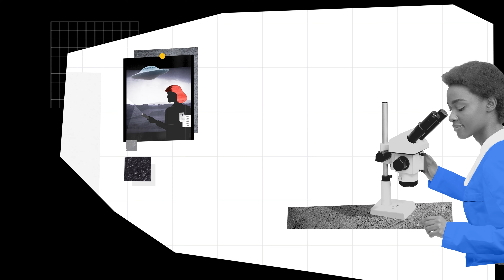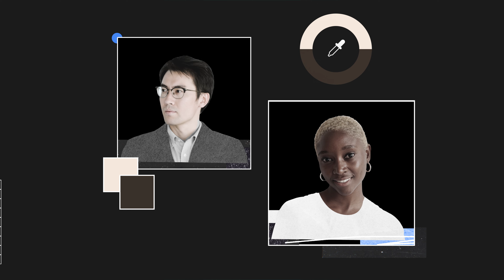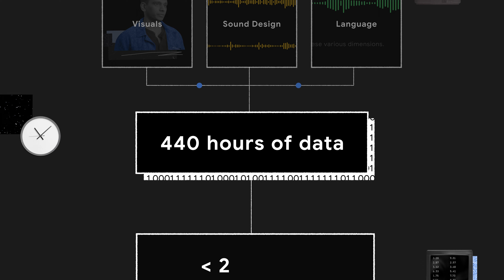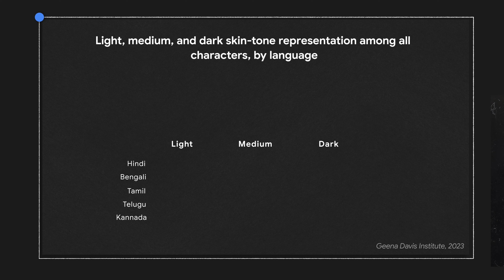Google Research Vs. Inequity in Media | How AI is an Ally for Representation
Entertainment media, particularly film and television, significantly influences viewers' perceptions and social narratives. It shapes how we view the world, our roles in society, our values, our career aspirations, and even who we see as cultural heroes. This video explores MUSE, Media Understanding for Social Exploration, a project that applies Google AI to studying representation in media.

You’ll hear from:
Madeline Di Nonno, President & CEO, Geena Davis Institute
Komal Singh, Sr. Product Manager, Google Research
Krishna Somandepalli, Sr. Software Engineer, Google Research

The Challenge of Media Representation
Given how influential entertainment media can be, the Geena Davis Institute on Gender in Media has partnered with Google Research to leverage AI to analyze various modalities within media—Visuals, Sound Design, and Language—to understand perceived age, gender, skin tones, and the natural language of actors and the characters they portray, to enhance our understanding of representation.

What is Project MUSE?
In collaboration with The Geena Davis Institute on Gender in Media, The University of Southern California, and the International Advertising Association India Chapter, Google Research conducted an extensive longitudinal study on representation in the most popular scripted TV series in America and India over the past five years. This study utilized advanced insights and analysis, cutting-edge machine learning technology, and expert advisement to understand media portrayal and its impact on viewers.

What is the Scully Effect?
The Scully Effect is a phenomenon where the fictional FBI agent Dana Scully from the TV show The X-Files inspires women to pursue careers in STEM (science, technology, engineering, and math). According to a 2018 report by the Geena Davis Institute on Gender in Media, 63% of women in STEM who grew up watching The X-Files stated that Scully, portrayed by Gillian Anderson, was a role model who boosted their confidence to succeed in a male-dominated field.

Benefits for Society
With Google Research’s machine learning innovations, MUSE can infer human-centric signals at scale, including perceived gender expression, age, and skin tone. This advanced technology allows us to process large volumes of data efficiently, significantly reducing time and costs compared to manual methods.
The speed of automation enabled us to extend the study across five languages—Hindi, Bengali, Tamil, Telugu, and Kannada—over a five-year period, providing valuable insights into historical trends across these Indian languages.

This video is perfect for anyone interested in:
- Building in better representation for media
- Technological solutions for Diversity, Equity, and Inclusion

Products Mentioned: Google AI